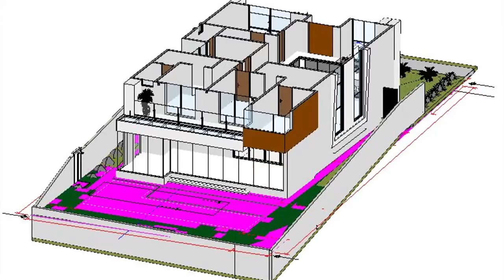Projeto design interiores casa sobrado moderno condomínio Alphaville Jundiaí